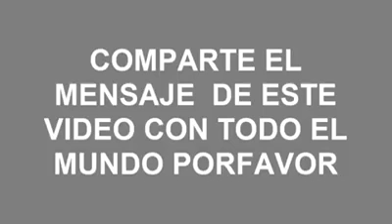Cristo esta cerca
Video de iridiologiaalinamesa